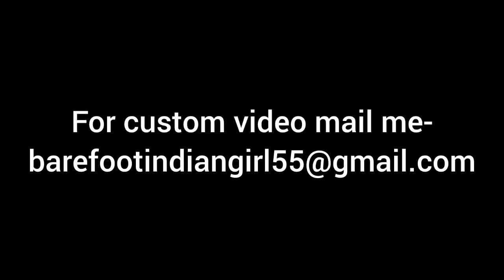Barefoot girl after extreme barefooting